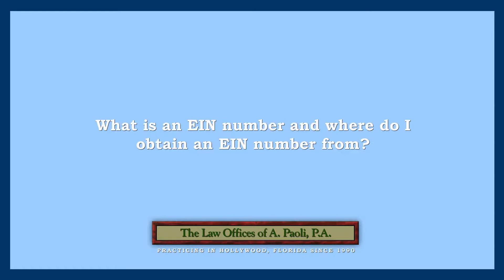What is an EIN number and where do I obtain an EIN number from?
What is an EIN number and where do I obtain an EIN number from? | Anita Paoli | The Law Offices of A. Paoli, P.A. | Practicing in Hollywood, Florida since 1990 | | 1720 Harrison St., Suite 8C, Hollywood, FL 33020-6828

It is a provision that's usually included in couples reciprocal wills, usually between husband and wife, so that in the event both husband and wife are killed in a common disaster and it's unable to be determined which person passed away first, then you establish the provision in the will who is presumed to have survived, because then you will only be probating one will of the last to die.